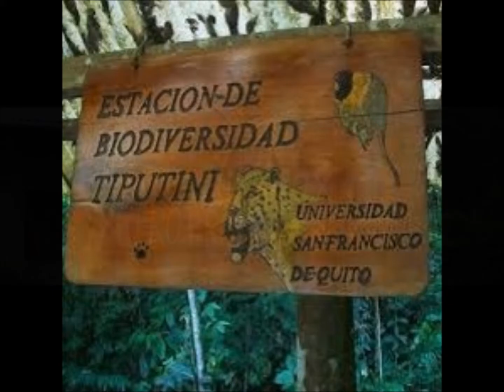Yasuni: The Battle over Oil and Biodiversity in Ecuador´s Amazon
University of Vermont study abroad course:
December 27, 2014 - January 9, 2015
Instructor: Peter Shear